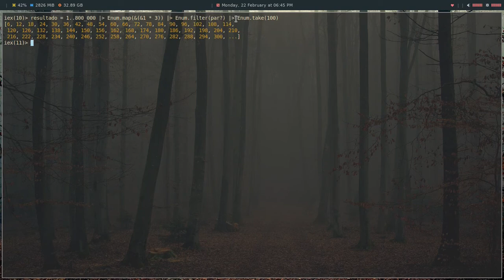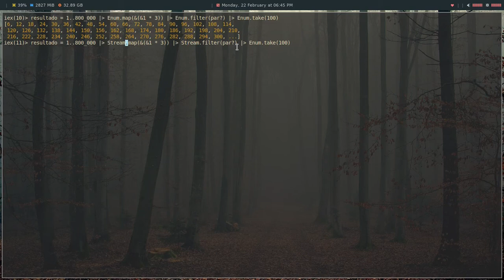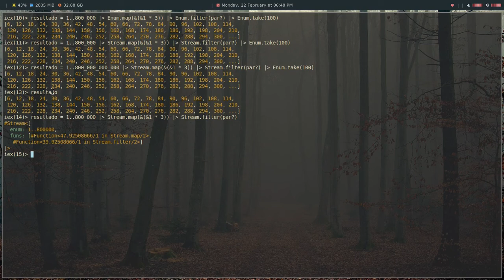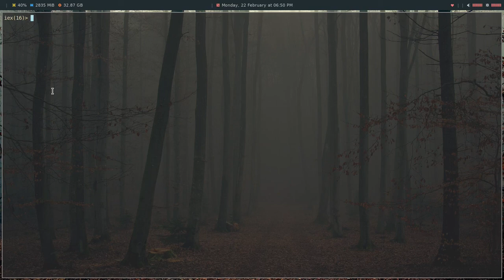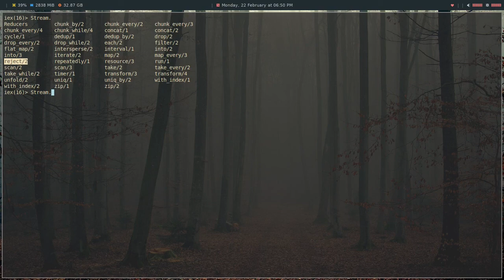33 Curso de Elixir - Streams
En este capitulo del Curso de Elixir vamos a hablar sobre los streams de datos, para que nos sirven y como podemos aprovechar sus ventajas.

Bitcoin: 1VkBDa4GqFZJpuobKrkyr6g7tgJDw1b6s
Ethereum:  0xcA3CFbB168f4DE8eC87034d707F2e30C789d9413